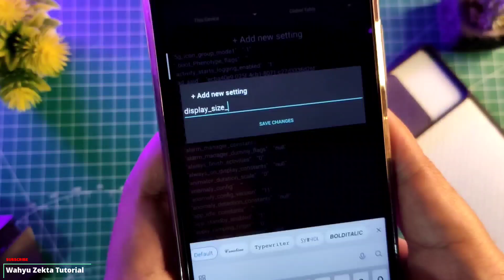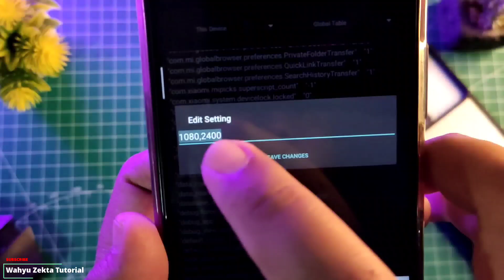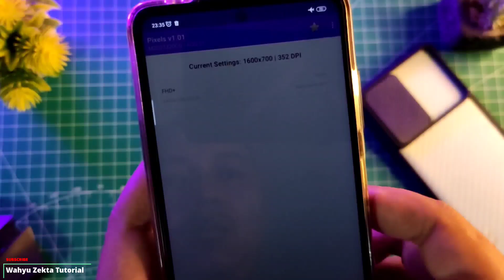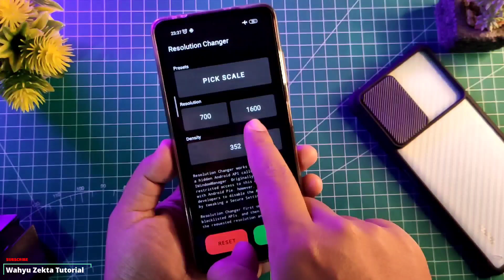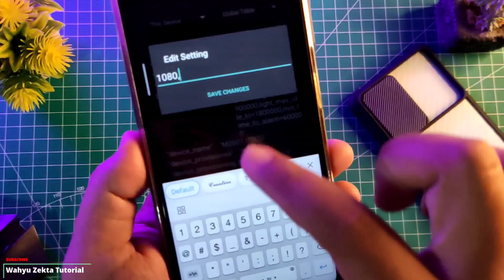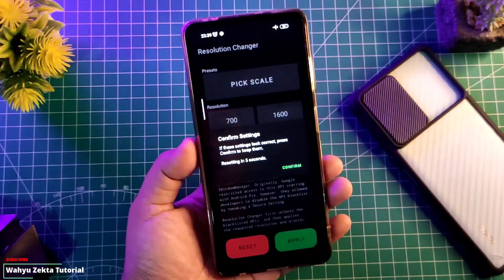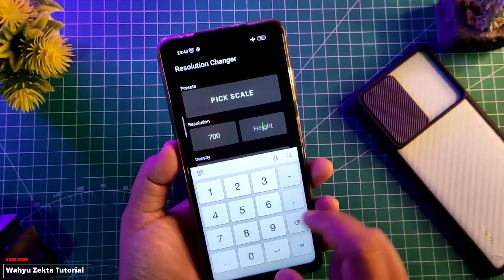Merubah Resolusi Layar Cukup Dengan Setedit Tanpa Aplikasi lain Work 100% Kita Buktikan!!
Video kali ini saya share cara merubah resolusi layar dengan menggunakan aplikasi setedit Agak ribet dan terlalu beresiko
Sebaiknya menggunakan aplikasi pixel atau re solution changer

Gabung Grup Telegram Wahyu Zekta Tutorial
Gabung Grup Redmi Note 10 Series

Harga Terbaru!!

Recomendasi Case Poco X3 NFC/Pro yang Saya Pake  :
1. Case Bening tipis
2. Case Full Protect Original GKK
3. Case Capuran Softcase dan hardcase stok Ready
4. Case campuran elegan stok Ready
5. Hardcase R.O.G 2D Poco X3 / X3 Pro